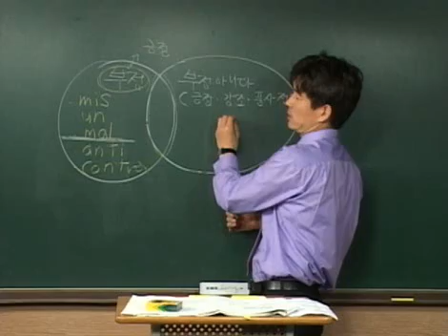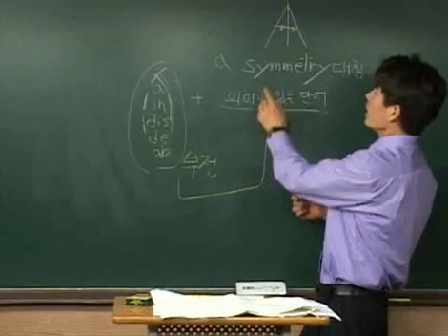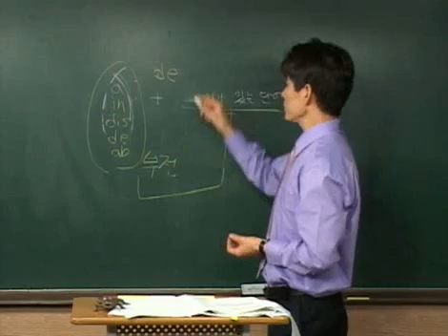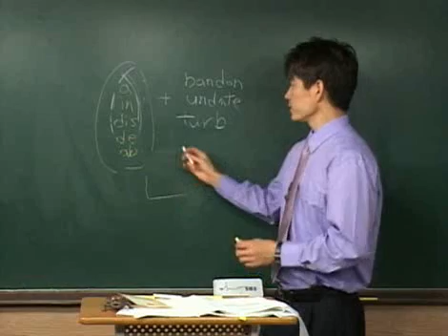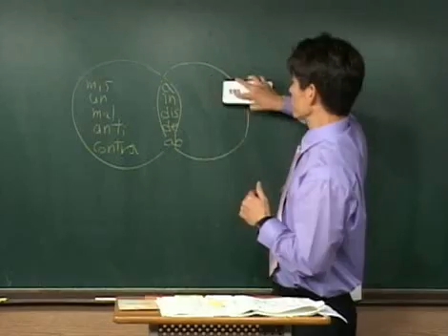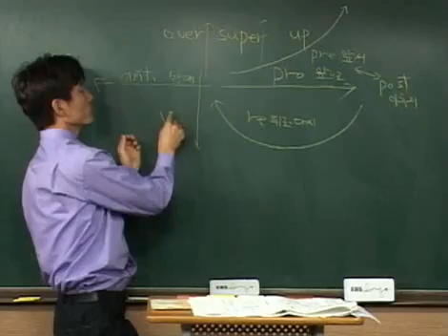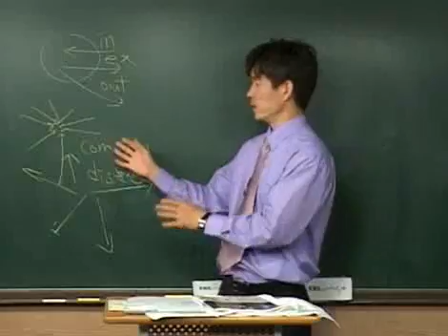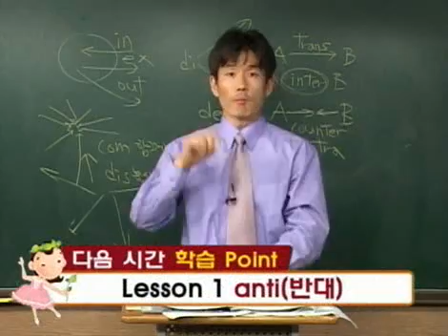이종훈의 상상하는 Voca_04강.wmv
어원과 오감으로 이해하는 영단어 암기 마법~!
이종훈의 상상하는 VOCA 04강